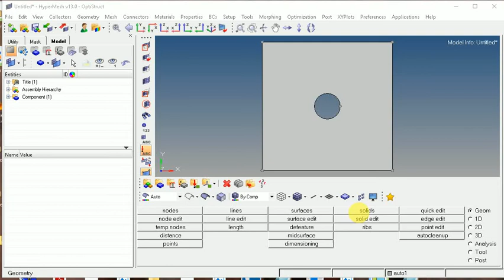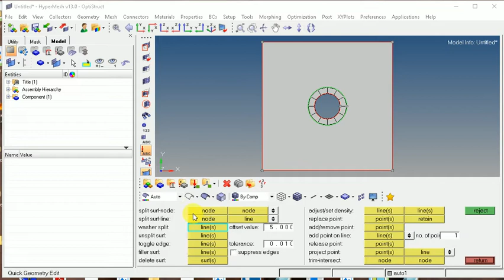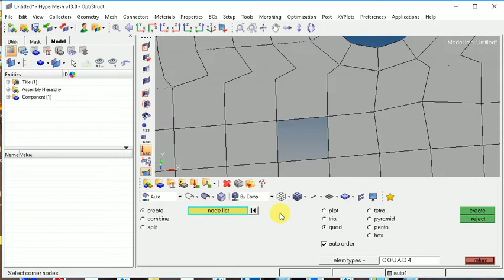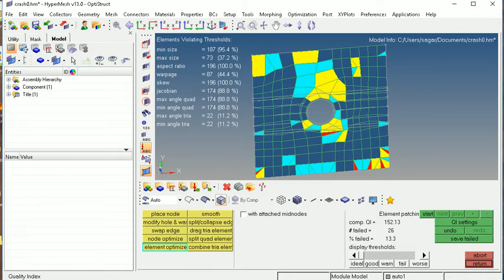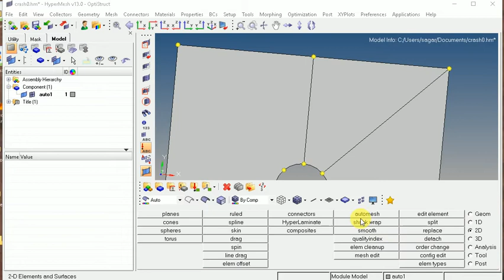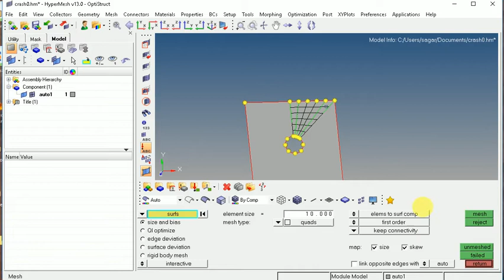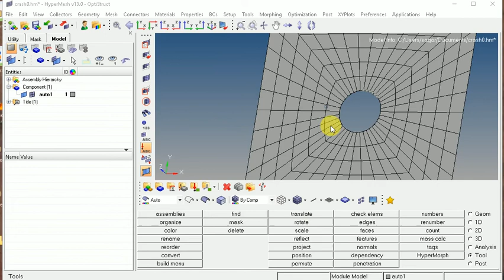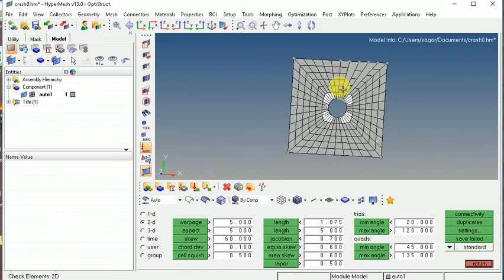8 Hypermesh mesh refinement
This video will features the mesh enhancing options in hypermesh